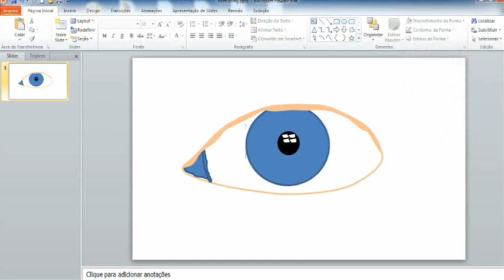Drawing Felix Kjellberg (Pewdiepie)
RIDDLE:  A horse is tied to a five meter rope, six meters away from it was a bale of hay. Without breaking the rope, the horse was able to get to the bale of hay. How is this possible?

Drawing Felix Kjellberg Power Point

Song: Pachabelly by Huma-Huma